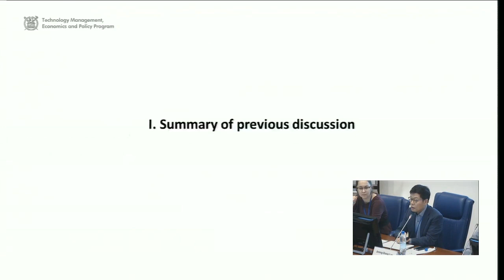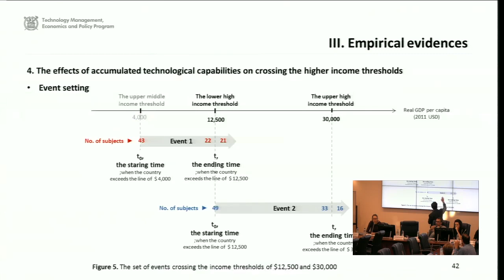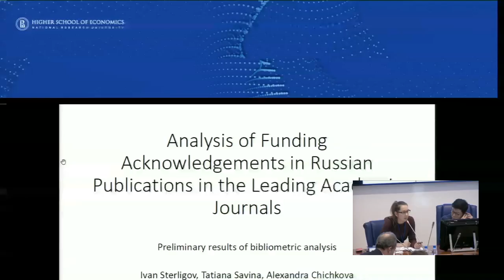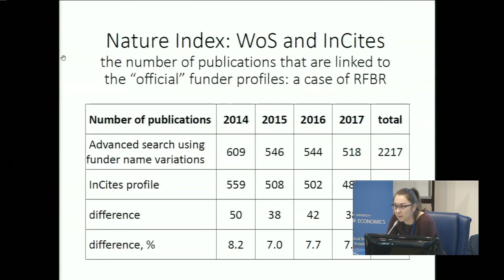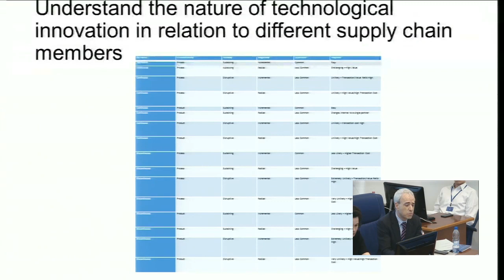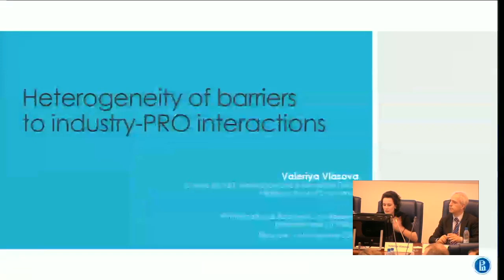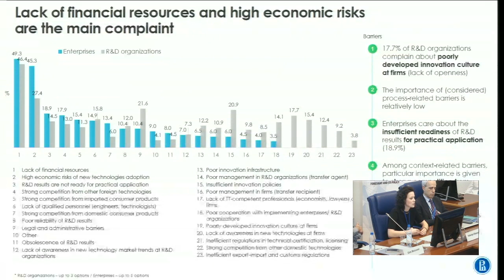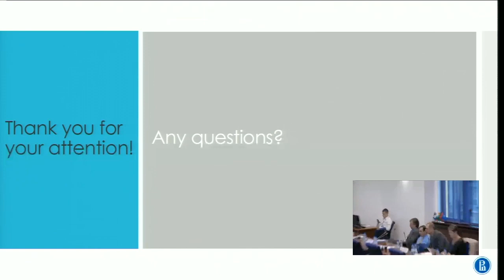VIII Форсайт-конференция НИУ ВШЭ 16.11.18 Сессия 7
Научно-техническая и инновационная политика

Выступающие:
0:43 — Джеонг-Донг Ли — Закономерности развития двух технологических потенциалов и ловушка среднего дохода
22:35 — Татьяна Савина — Грантовая поддержка российских исследований и публикации в ведущих международных журналах
39:03 — Джонатан Линтон — Вариативность влияния технологических инноваций применительно к различным этапам цепи поставок: последствия для форсайта и построения дорожных карт
59:03 — Валерия Власова — Барьеры на пути трансфера технологий: взгляд науки и бизнеса